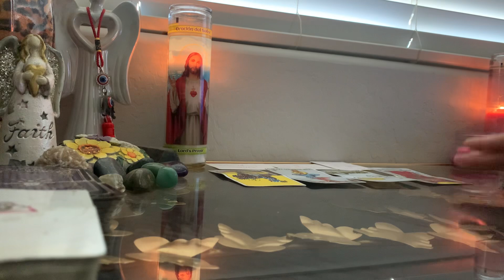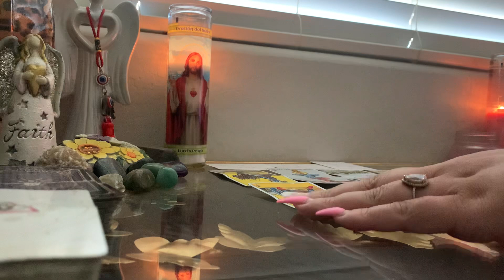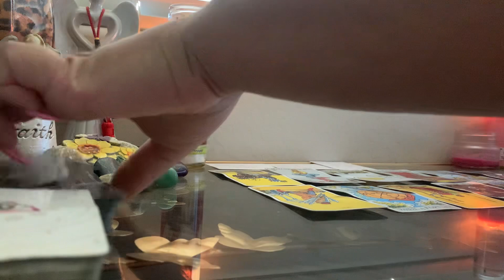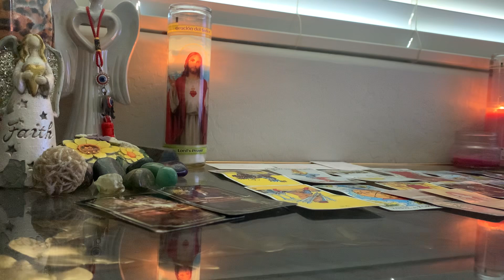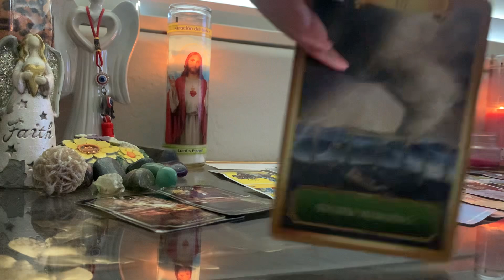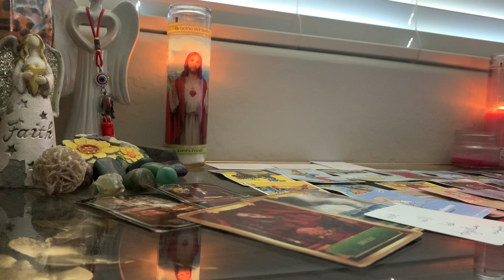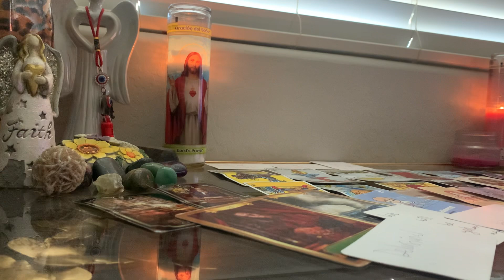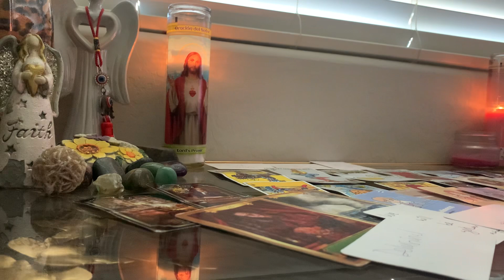💰Purposely set a father up to be a dead beat🌫⛈🪤but he’s finally out of the fog & seeing clearly😁